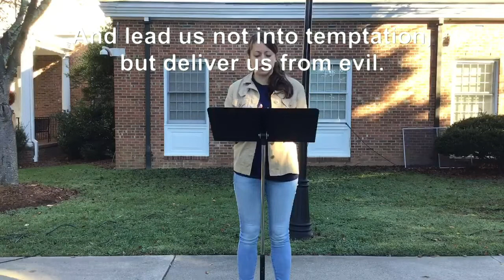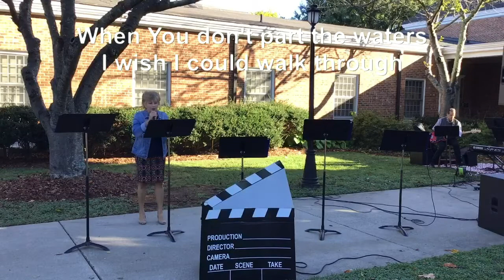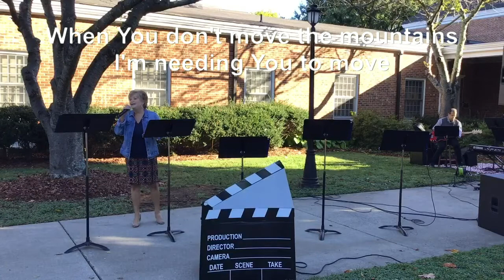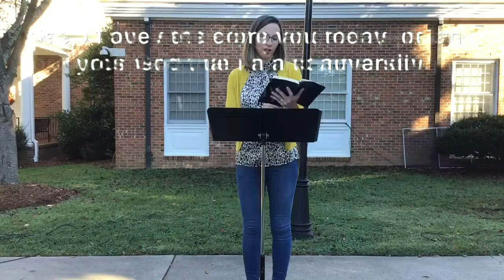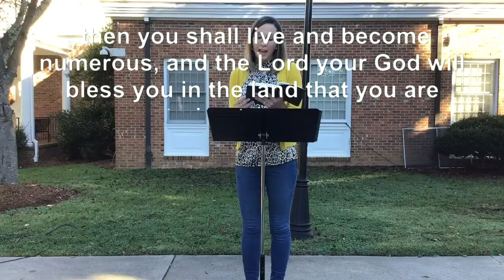Contemporary Worship on 09-26-2021